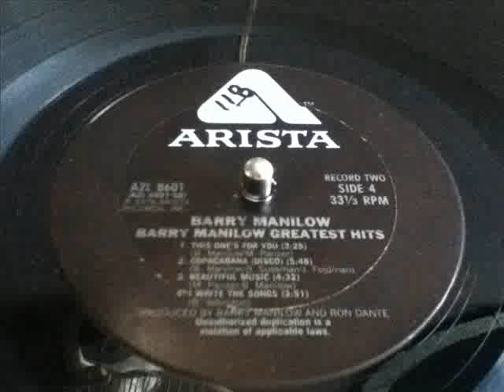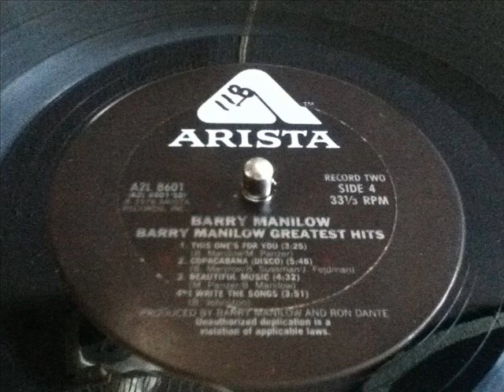BARRY MANILOW- COPACABANA [DISCO]